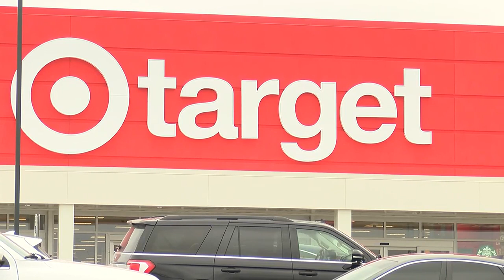Quincy business owners expect big turnout for Super Saturday